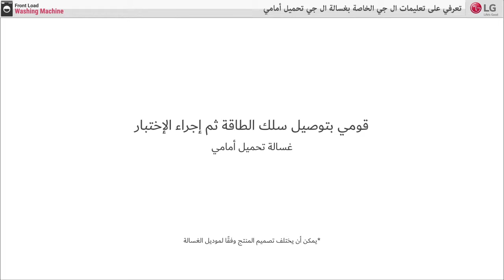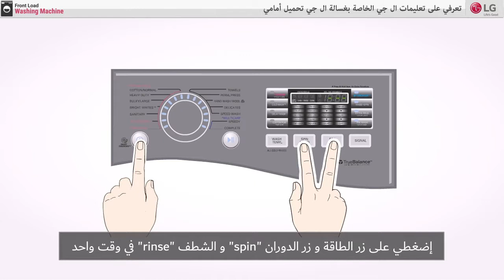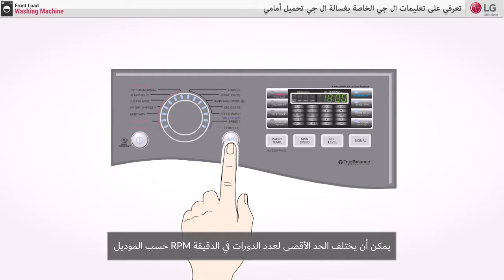الغسالات | تعليمات ال جى الخاصة بغسالة ال جى تحميل أمامى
ال_جى _غسالة_تحميل_أمامى ال_جى _غسالة_رموز_الأخطاء ال_جى_غسالة_الإعدادات_الأولية ال_جى_غسالة_تصليح_الأخطاء#

يرجى الرجوع إلى قائمة التشغيل أدناه لمعرفة المزيد عن عن وظائف ومميزات غسالة التحميل الأمامي من ال جى